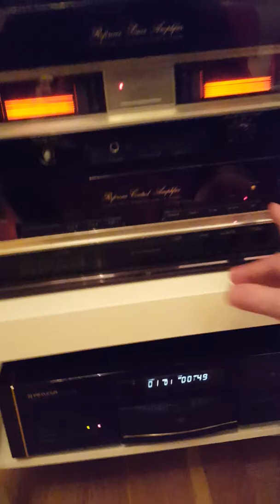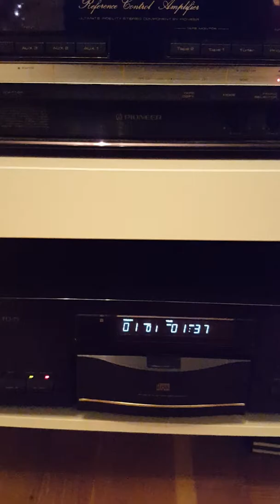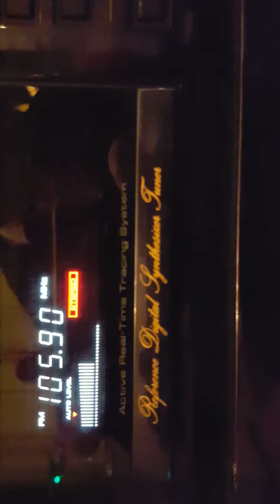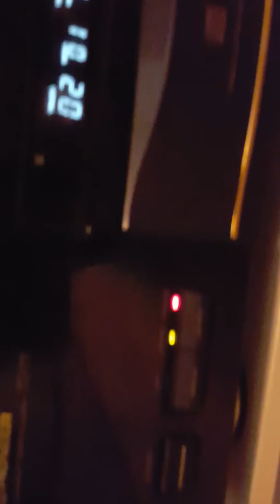Pioneer Reference M90, C90, PD75, F91 HiFi 1982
Pioneer Reference HiFi från 1982 med ett grymt bra ljud! Detta när för riktiga finsmakare

M90 Amplifier 8 ohm 250W x 2, 4 ohm 550W x 2, 2 ohm 800W x 2, Harmonic distortion 8 ohm 0.003%
C90 Stereo Control Amplifier, 6 Inputs + 2 tape copy in/outputs
F91 Stereo Tuner
PD75 CD Player
Remote saknas men finns att köpa genom tredjepart. Alla moduler fungerar som dom ska. Två fanerbitar saknas på C90, se bilder